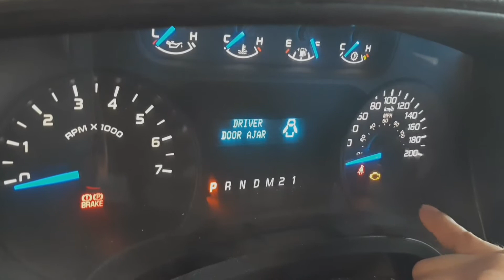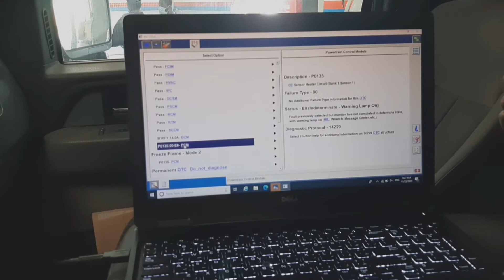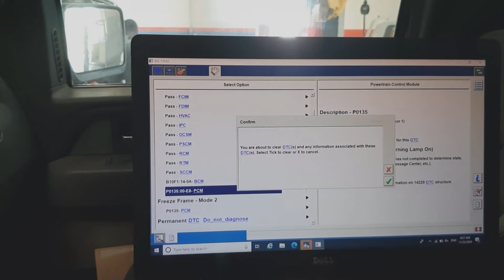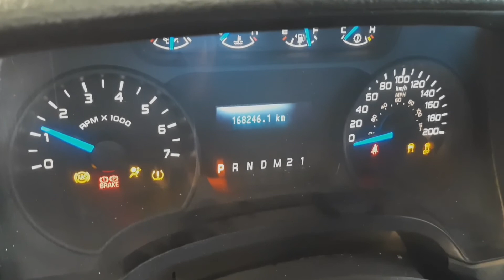How to fix P0135 engine light on ford F-150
CharlzMechanicVlogTV